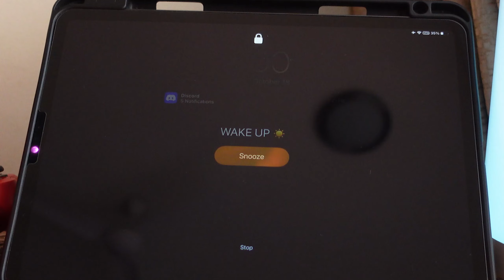I Survived 100 DAYS With The Wither Storm in Minecraft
Today I spent 100 days in hardcore minecraft with the Wither Storm and it was INTENSE and HILARIOUS The wither storm mod in minecraft is so fun
but killing the wither storm is a completely different story cause its ALMOST IMPOSSIBLE